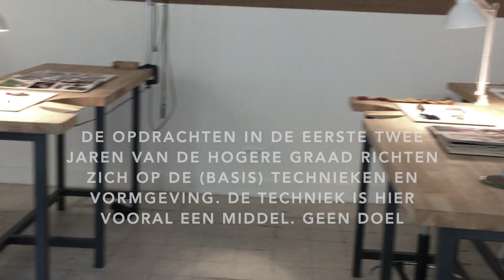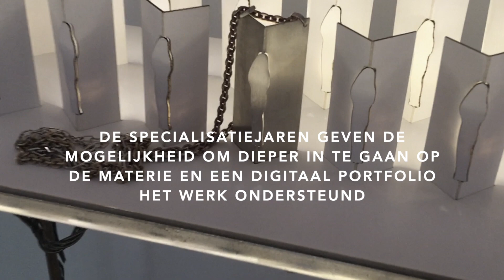Juweel atelier_Academie Berchem